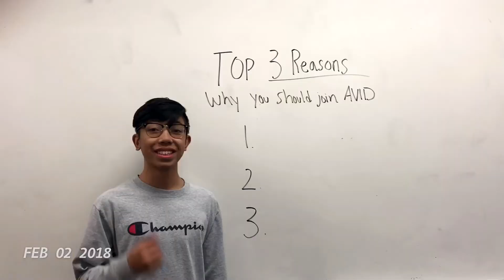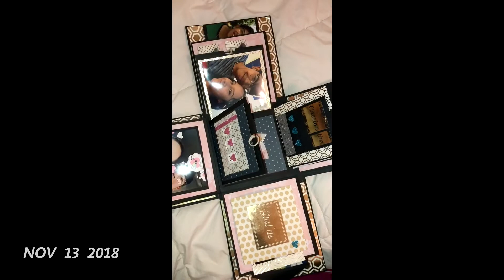1 second of everyday in 2018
life is changing so fast :)

Friends in the Video:

PSN account - SupItsAaron
Xbox Live -  SupItsAaronYT